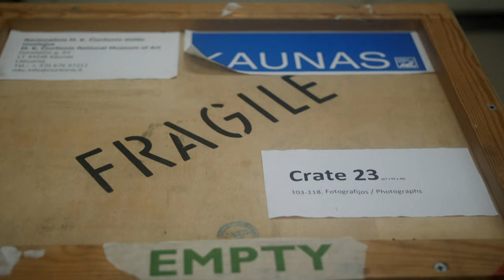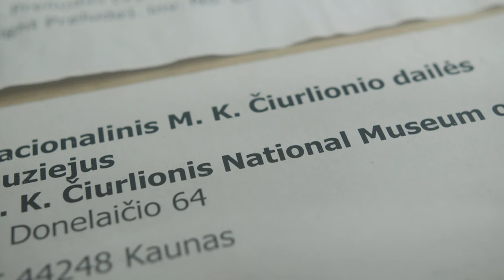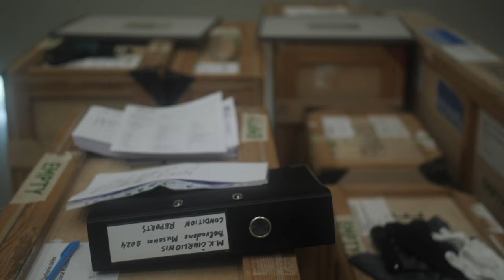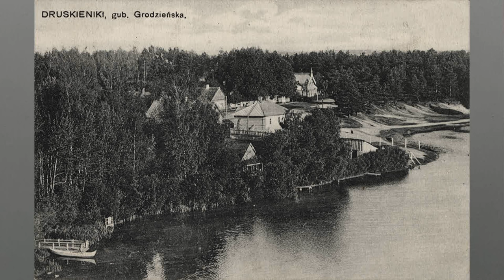Mikalojus Konstantinas Čiurlionis – Beyond Heaven and Earth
Vanaf 24 februari t/m 9 juni 2024 presenteert Museum Belvédère de Litouwse grootmeester Mikalojus Konstantinas Čiurlionis voor het eerst in Nederland. Čiurlionis (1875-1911) groeide uit tot de belangrijkste Litouwse componist én beeldend kunstenaar en tot op de dag van vandaag wordt hij beschouwd als nationaal icoon. Tijdens Oranjewoud Festival (30 mei t/m 2 juni 2024) worden er Čiurlionis concerten georganiseerd.
Een film van Albert Jensma en Jan Bensliman.